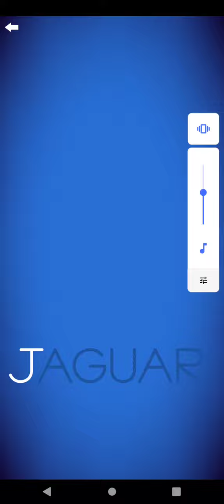The letter J - Zaner-Bloser style Letter school English Upercase-Lowercase Blue style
00:00 Jaguar, Candy, Grass, Square,
00:50 Jeep, Soap, Accordion, Square,